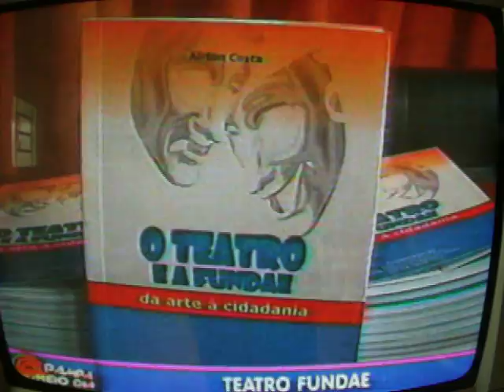O TEATRO E A FUNDAE - lançamento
Reportagem sobre o lançamento da Obra "O teatro e a FUNDAE", de Airton Costa, no dia 29 de junho de 2010. O livro é reflexo de 5 anos de trabalho e pesquisa com alunos em situação de vulnerabilidade social e apresenta suporte pedagógico para promover a inclusão social por meio da arte. Conta com a colaboração de Leila Jaqueline Fontoura Alves, Maria Talita Fleig e Sadi Flores Machado.
Postagem - grupo teatral uniart